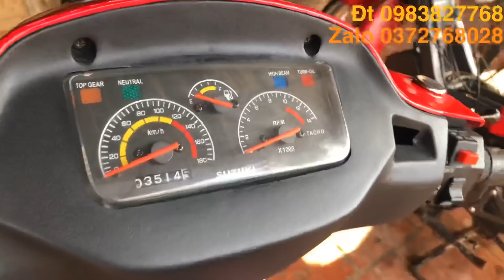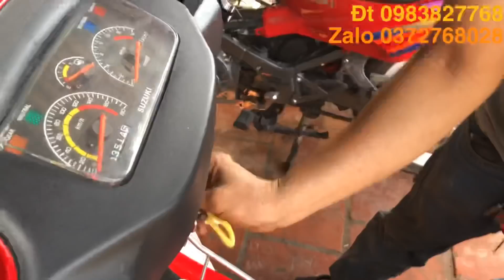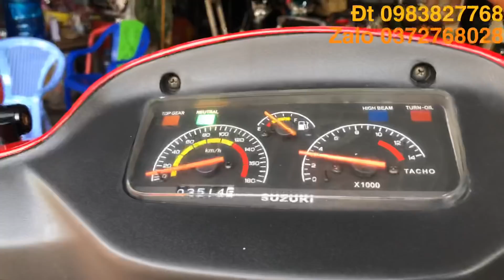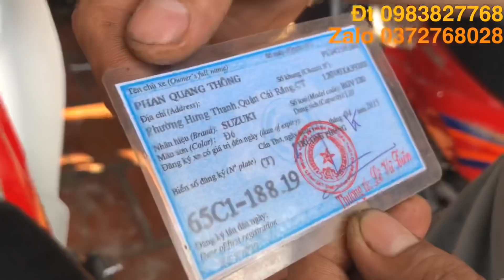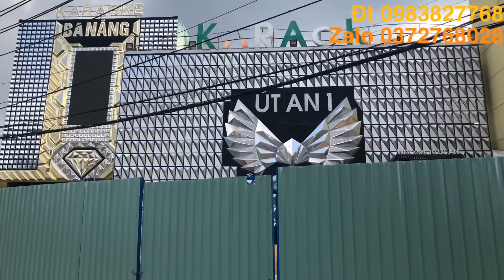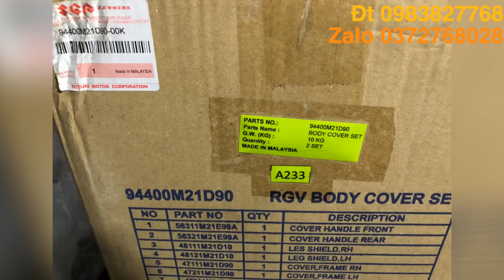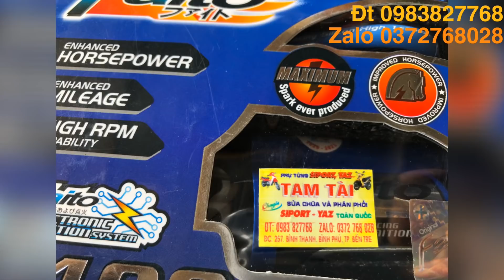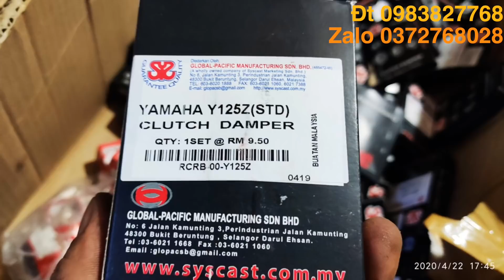Bán giùm a khách đam mê chiếc xìpo 120 giá sinh viên Đt +zalo0️⃣9️⃣83827768 hoặc0️⃣3️⃣54669379